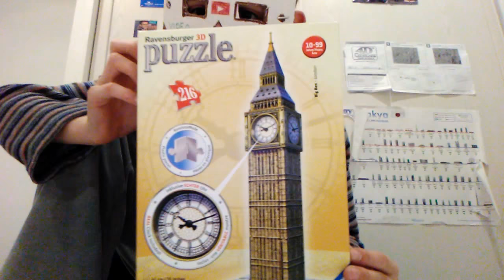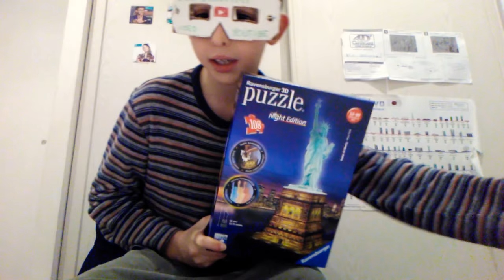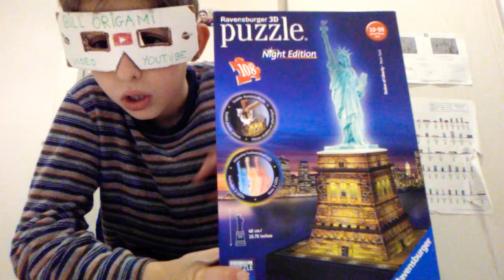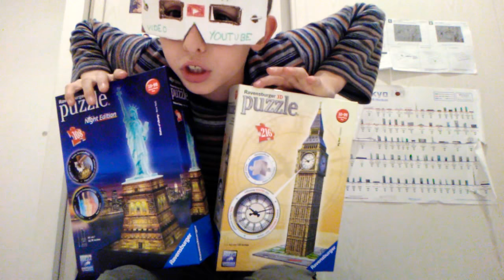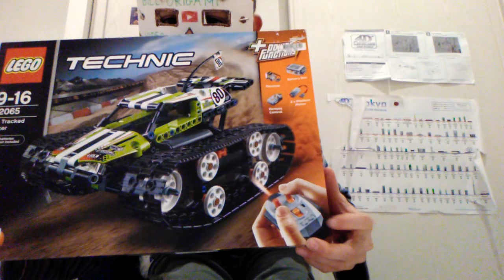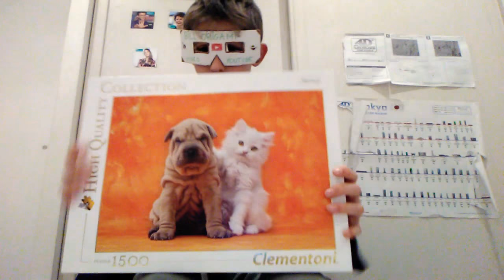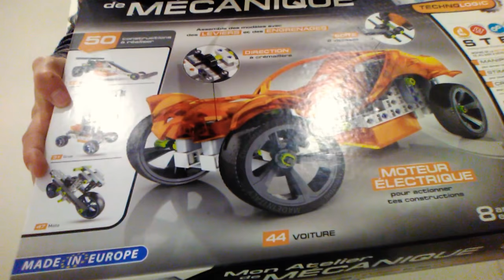MES CADEAUX DE NOËL : OUAIS youpie !!😎😜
Salut à tous c'est Bill origami, j'espère que vous allez bien aujourd'hui on se retrouve pour une nouvelle vidéo du style :MES CADEAUX DE NOËL OUAIS YOUPIE !!!
En tout cas j'ai eu beaucoup de cadeau qui me plaisent énormément, j'adore tout ce que j'ai eu, c'est trop cooooooooooooooooooooooooooooooooooooooooooooooooooool.
Merci à ce brave père Noël de m'avoir apporté tout ça !!!
Bon réveillon à tous, manger beaucoup beaucoup beaucoup pendant les fêtes de Noël. Amusez vous bien !!!
Ciao !!!😜😎😜😎😜😎😂😁😀🤗🙂☺🙃🤑